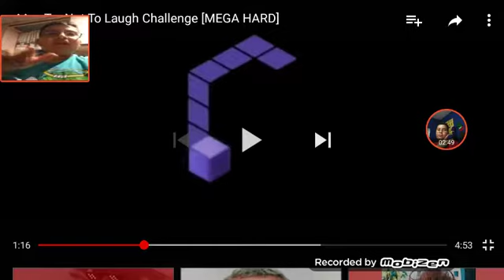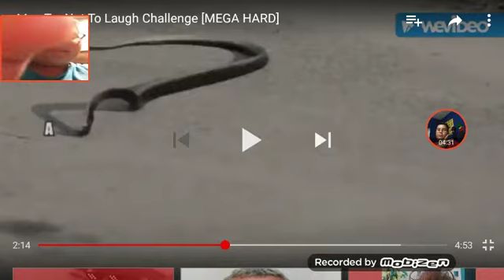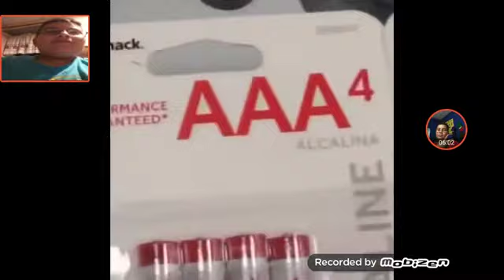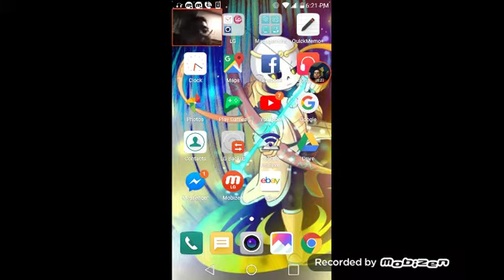Try not to laugh Challenge!😂😀😉😁😁😁😏😏😹😹😸😸💀💀👽💩🔥🔥👍👍👉🙅👈👏👏👏👏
Ulysses castellanos